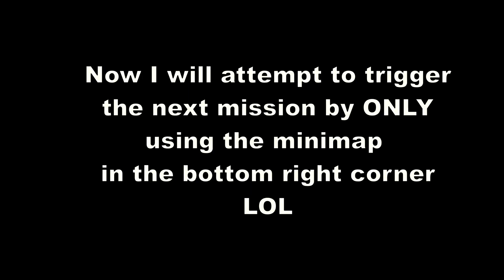Mafia III Is Still A Buggy Mess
This was captured on PS5.
I just found it silly to make a video out of.